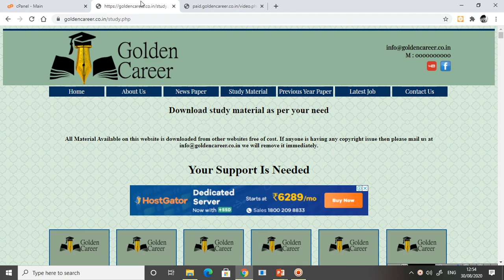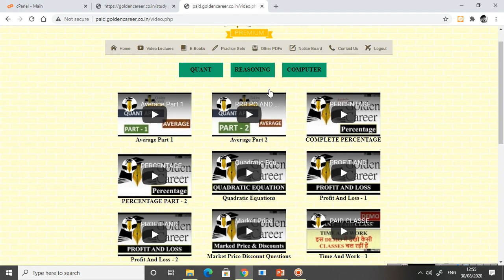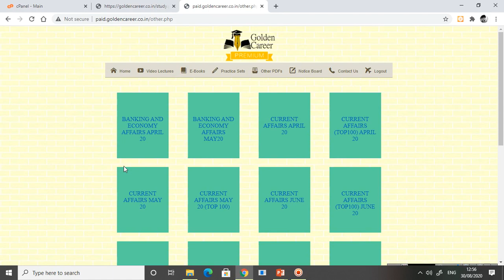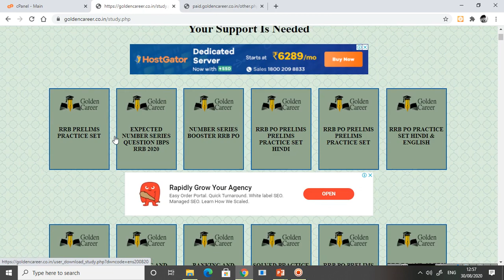WHAT ELSE YOU NEED ? WE ARE PROVIDING EVERYTHING FOR EVERY EXAM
Golden Career PREMIUM MEMBERSHIP LINK : (99 Rupees Only for 1 year)